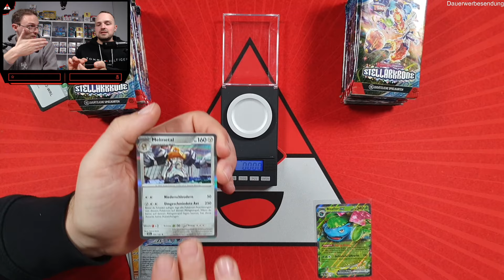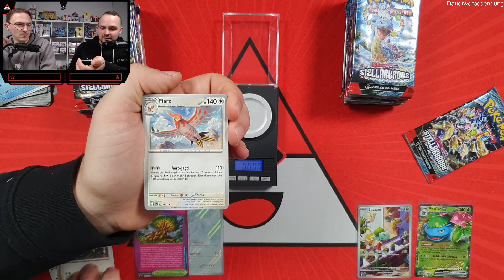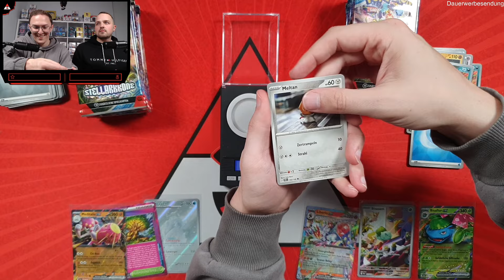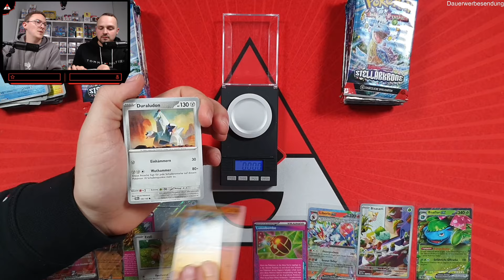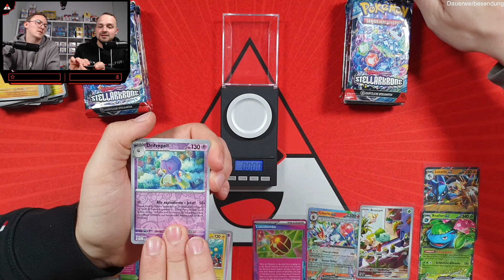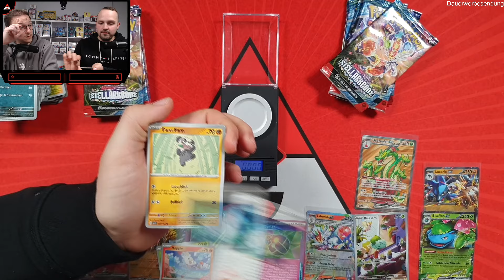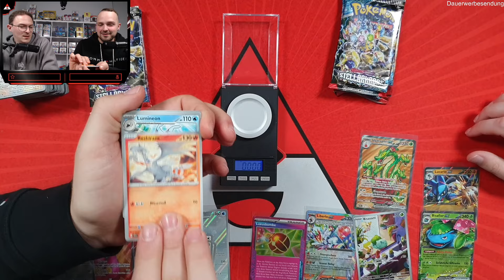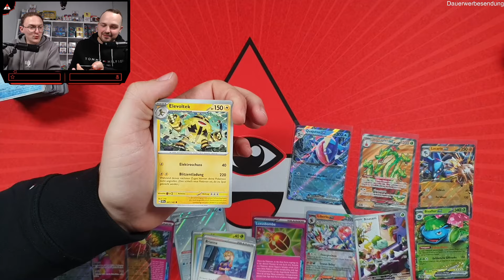Pokemon Karmesin & Purpur Stellarkrone Booster abwiegen | Geht es wirklich nicht mehr?!